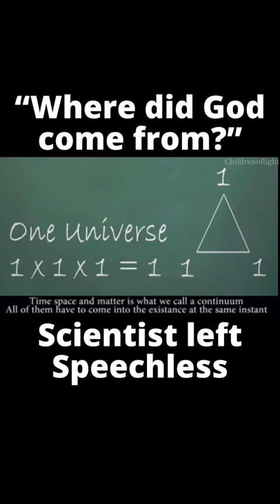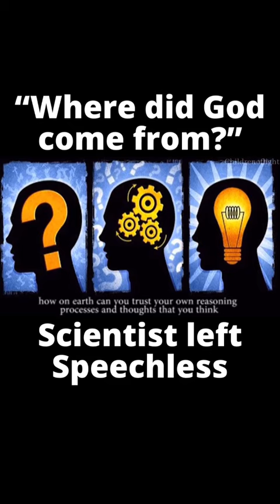message that broke the Internet about God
deeper misery about God that broke the Internet across the globe#
what God represent to humanity#
very awesome and amazing speech that open up human heart into reality#